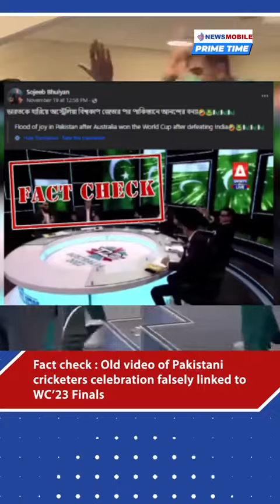Evening Prime Time | NewsMobile